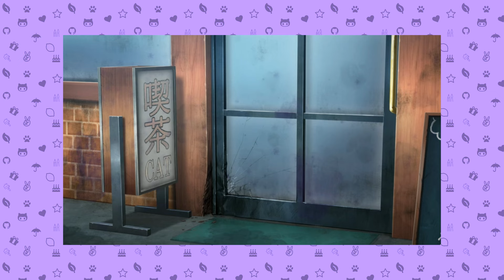MAGILUMIERE MAGICAL GIRLS INC Episode 04 Impressions